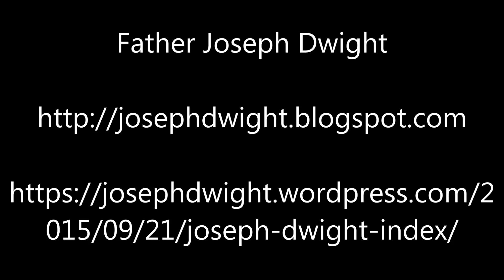My Journey To God In A Very Secularized World – Ep210